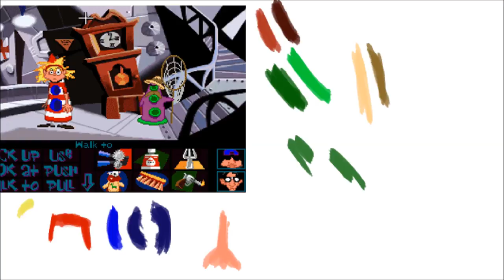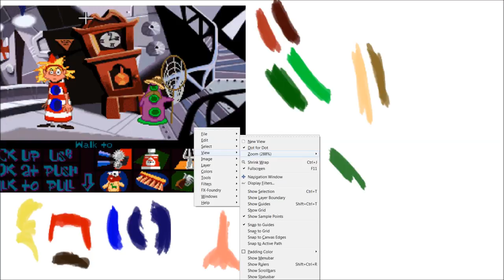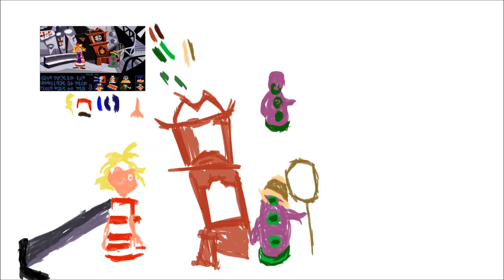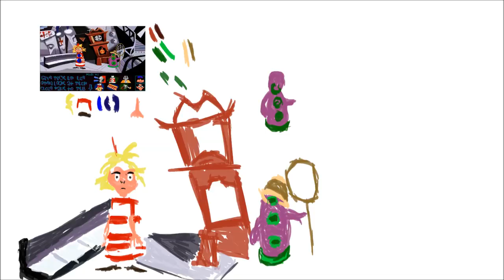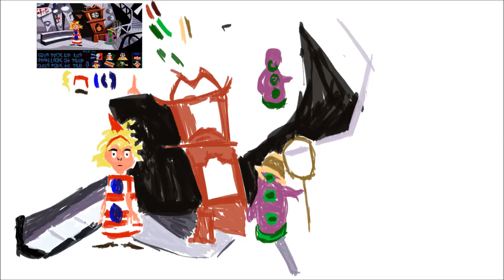Day Of The Tentacle Digital Painting.